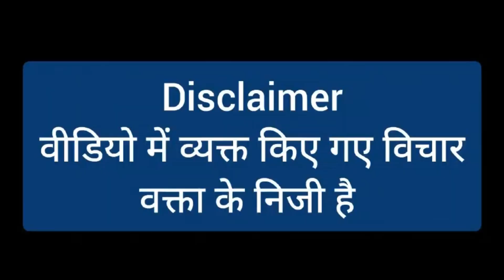North-East Delhi: Kanhaiya Kumar vs Manoj Tiwari | जबरदस्त डीबेट, बीच बाजार फैसला!